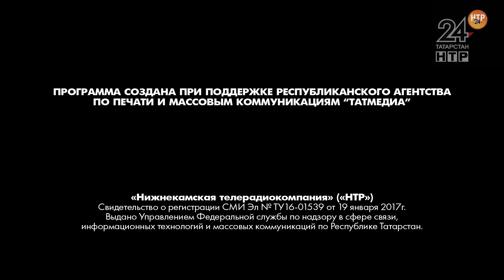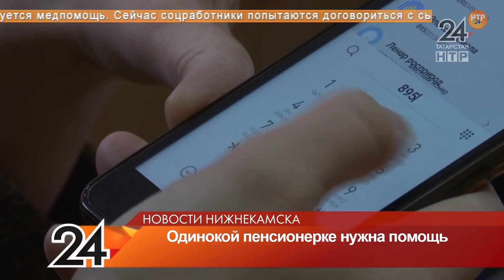Новости Нижнекамска. Эфир 8.04.2020